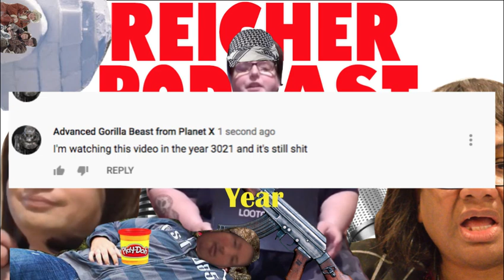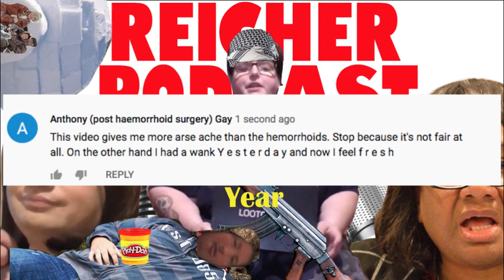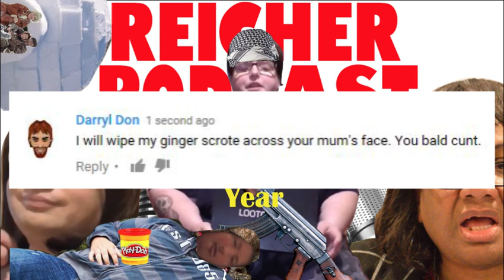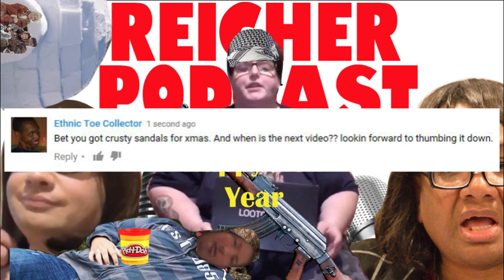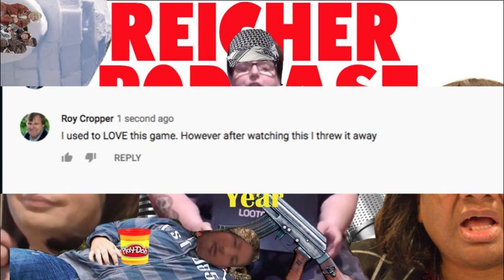Reicher Podcast Episode 11 - New Year Sex Op Gone Wrong (came out black)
Not sure about this one but the chapters are below and so are you

0:00 - Intro (the boys are back in town)
4:11 - Janet Johnson Sex Op Gone Wrong (Came Out Black?)
10:36 - Mong News: James Blocks Ashley
16:05 - Mole Woman Terrorist Discussion
21:51 - Ashley Magee Dead?
25:14 - Annoying James Johnson
36:14 - Email From George
42:00 - Toklo Family's opinion of Josh Sullivan
46:51 - Toklo Family Interview (Bad Connection)
49:57 - Ross Wilcock Sings 'Boys Are Back In Town'